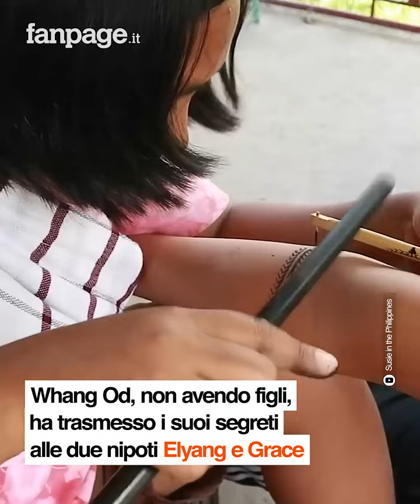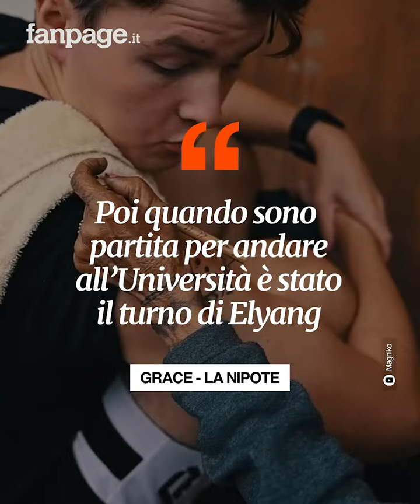A 106 anni finisce su Vogue: la storia della tatuatrice filippina Apo Whang-Od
Ha 106 anni ed è la tatuatrice più anziana del mondo e pratica la tecnica del batok, che consiste nell’incidere la pelle con simboli e disegni millenari utilizzando canne di bambù e una miscela di fuliggine e carbone. Lei si chiama Apo Whang-Od e grazie alla sua storia ha posato per l'edizione filippina di Vogue nel numero dedicato alla bellezza, diventando la più anziana di sempre a comparire sulla copertina della rivista. La donna, originaria di Buscalan, un villaggio nascosto tra le montagne della regione Kalinga, nel nord delle Filippine, iniziò a fare i tatuaggi quando aveva 16 anni grazie agli insegnamenti del padre, il maestro tatuatore della tribù. Nell’antichità questi disegni, composti da curve e figure geometriche, venivano realizzati sul corpo dei guerrieri che si erano distinti per le loro gesta in segno di ringraziamento per aver protetto il villaggio dagli attacchi e respinto i nemici. Sono poi diventati un simbolo per ricordare un momento importante della vita o per augurare un futuro prospero. Col passare del tempo Whang-Od ha assunto il titolo di “mambabatok”, tatuatrice esperta nell’uso di questa tecnica ed è diventata la più famosa tatuatrice della sua tribù e delle comunità vicine. Per realizzare le sue opere, per prima cosa Whang-Od traccia il disegno sulla pelle utilizzando un filo d'erba intinto di una miscela di fuliggine e carbone Poi la incide con il “gisi”, una canna di bambù che contiene la spina di una pianta di agrumi chiamata pomelo, aiutandosi con un piccolo martello di bambù che batte più di cento volte al minuto Dato che questa tecnica può essere tramandata solo tra parenti stretti Whang Od, non avendo figli, ha trasmesso i suoi segreti alle due nipoti Elyang e Grace. Da quando la sua storia è diventata popolare in tutto il mondo, decine di turisti accorrono ogni giorno nel suo villaggio per incontrare la “leggenda del tatuaggio” che oggi, nonostante l’età, continua a mettere in pratica la propria arte, limitandosi però a incidere il suo segno distintivo: i tre puntini che simboleggiano lei e le due nipoti custodi di una tradizione di famiglia che grazie a loro potrà andare avanti anche quando Whang-Od non ci sarà più.